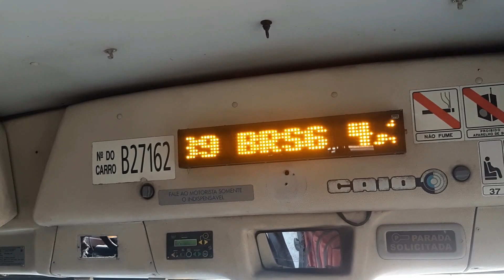639 - Saens Peña X Jardim América (Via Colégio)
Caprichosa Auto Ônibus
CAIO Apache Vip III